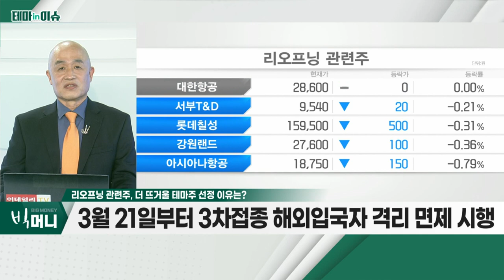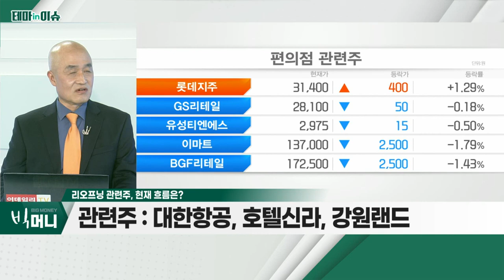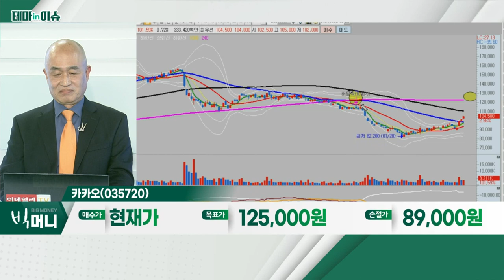카카오(035720)... 리오프닝 관련주_테마IN이슈 (20220314)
- WHO, 코로나 국제적 비상사태 종료 조건 검토
- 3월 21일부터 3차접종 해외 입국자 격리 면제 시행
- EU 등 여행 자유화 국가 증가세

카카오(035720)
- 尹 '온라인 플랫폼 공정화법’ 재검토 전망
- 카카오모빌리티, 전기차 충전 서비스… 환경부와 연동
- 카카오엔터프라이즈 상장 예정… 플랫폼 구축 지원